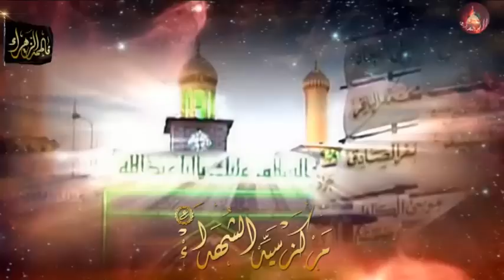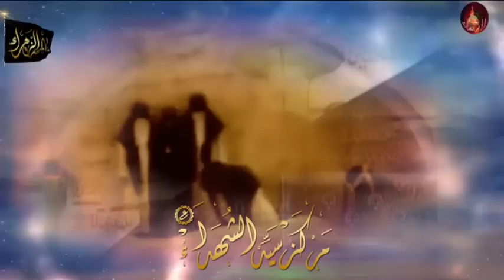نعي السيدة الزهراء (ع) - الخطيب الحسيني سعيد المعاتيق